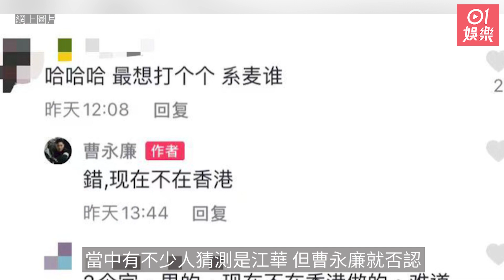曹永廉被問「最想打嘅藝人」爆兩大線索 網民極速估中嫌疑人？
曹永廉、黃智賢、唐文龍、李思捷相識多年，一向老友鬼鬼，最近四人不時合體拍片，日前他們就大玩「真心話大爆料」，大爆圈中秘聞！